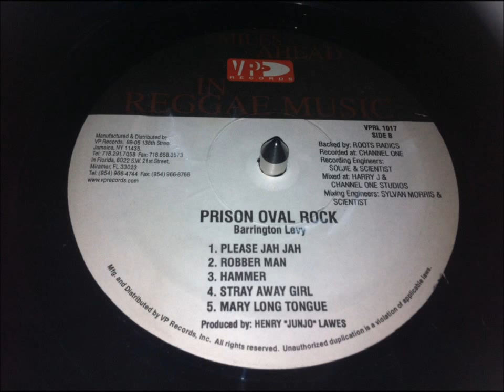Barrington Levy - Robber Man